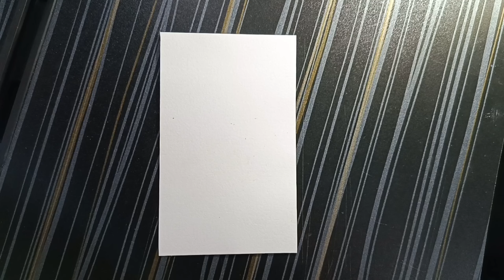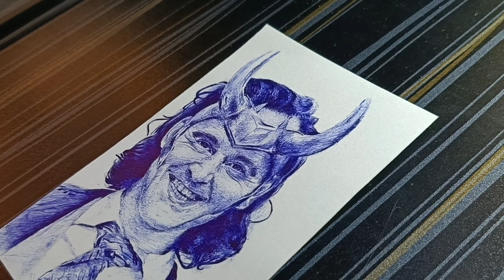How To Draw With Pen 🖊️| Realistic Pen Sketch Tutorial 😍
Friends, in this video I have shown a method of sketching with a pen in a self-made way, the result of which is very good, if you like it then you must try this method,

ALSO
Comment for new video Guys 😍.